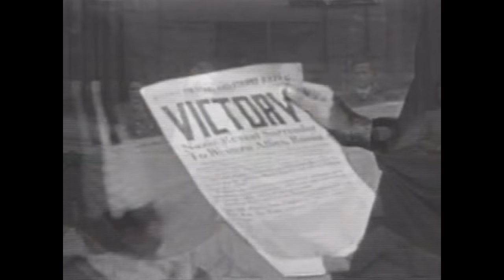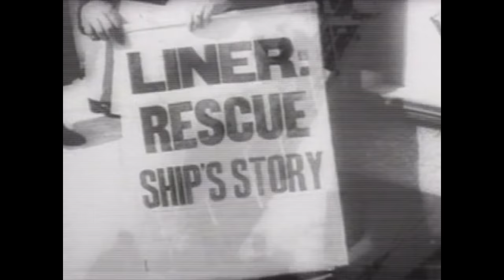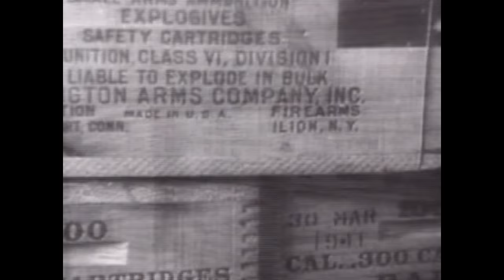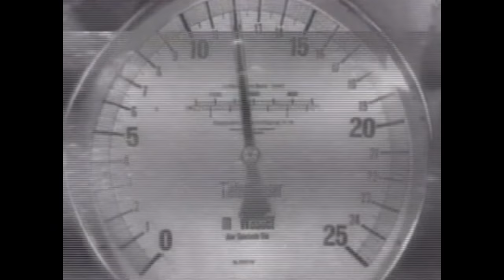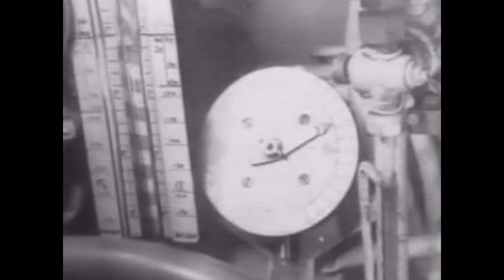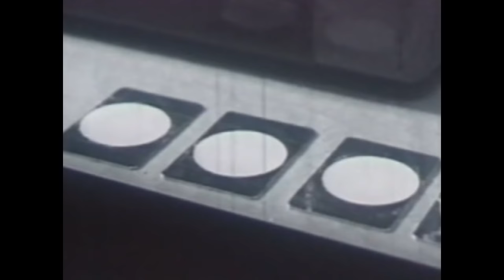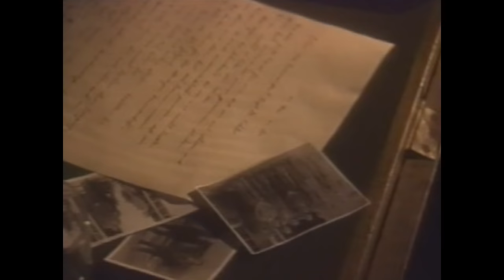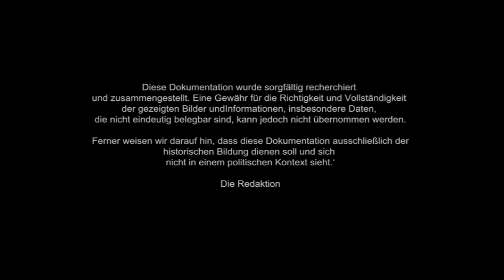Der zweite Weltkrieg - Die besten U-Boote (KRIEGSDOKU, U-Boot Doku auf Deutsch, WW2 Dokumentation)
Der zweite Weltkrieg – Die besten U-Boote

INHALTSANGABE:
Die deutsche Kriegsmarine begann 1936 mit dem Aufbau einer modernen U-Boot-Flotte. Die Hauptaufgabe der deutschen U-Boote im 2. Weltkrieg bestand in der Versenkung gegnerischer Konvois und Geleitzüge, um die Zufuhr von Versorgungs- und Kriegsgütern nach Großbritannien zu unterbinden. Doch darüber hinaus sind sie selbst bis vor die Ostküste der Vereinigten Staaten vorgestoßen und waren anfangs eine gefürchtete Waffe im Seekrieg. Unvergessen sind die Einsätze der legendären U-Boot-Kapitäne Prien, Kretschmer und Schepke, die mit waghalsigen Manövern beeindruckende Kämpfe für sich entschieden. Diese Dokumentation zeigt die großen U-Boot-Schlachten des Zweiten Weltkrieges und stellt die besten U-Boote ausführlich vor.

👍 Dir gefallen unsere Filme und Dokus? Dann lass uns ein LIKE da

ENGLISH VERSION: